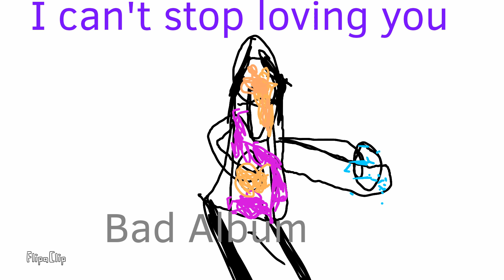Michael Jackson The Experience Michael Jackson Songs have Cover Album